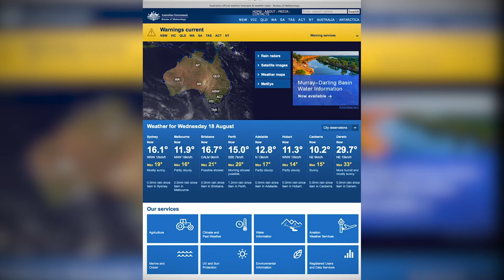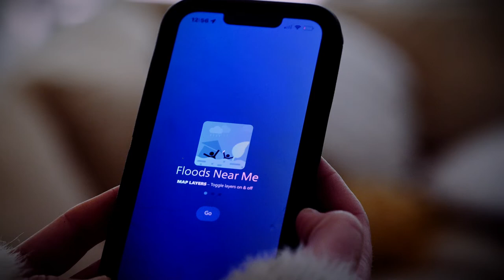Wollondilly Shire Council x NSW SES Wollondilly Unit Get Prepared (Flood)